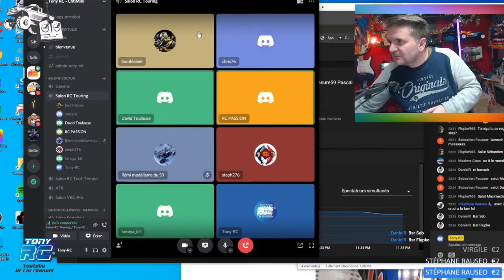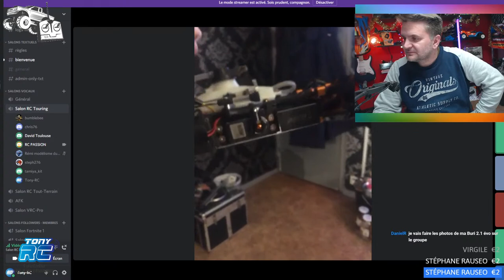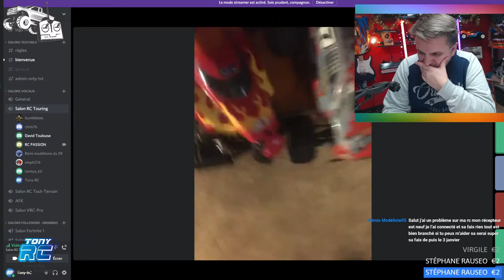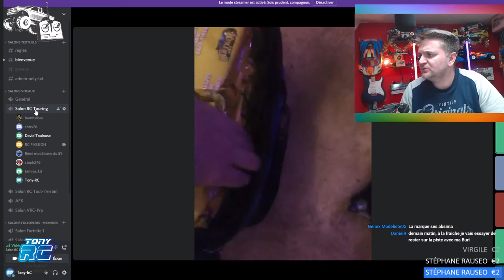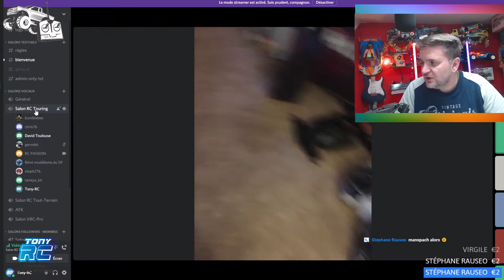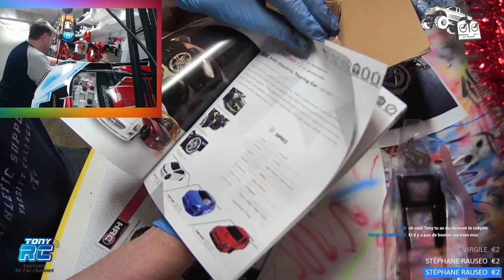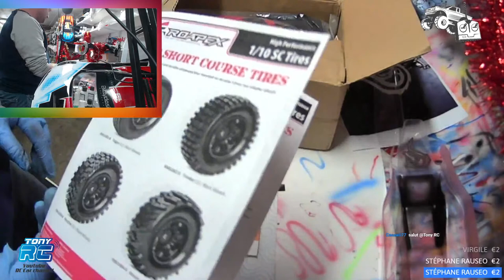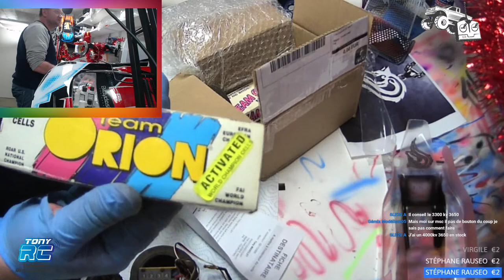préparation peinture - carrosserie xray XB2 de Brasure59 Pascal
l'atelier RC car - bricole et dessin peinture
dessin carrosserie xray XB2 de Brasure59 Pascal
peinture aérographe sur carrosserie RC touring - Airbrush Painting RC Bodyshell
 rc bodyshell airbrush painting

ou sur FB messenger : tony RC

Vous souhaitez rejoindre le salon vocal DISCORD lors d'un live, demandez avant dans le tchat si vous pouvez venir, ensuite il vous faut installer le logiciel discord, et SURTOUT coupez vos enceintes avant de rentrer dans le salon sinon il y aura de l'echo sur le live.

Chaine recommandée :
@many's rcgarage 68
@RC Mumuse